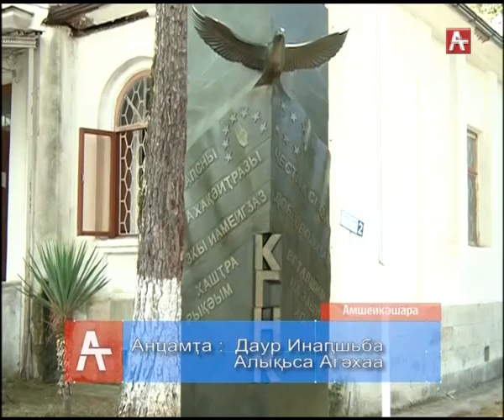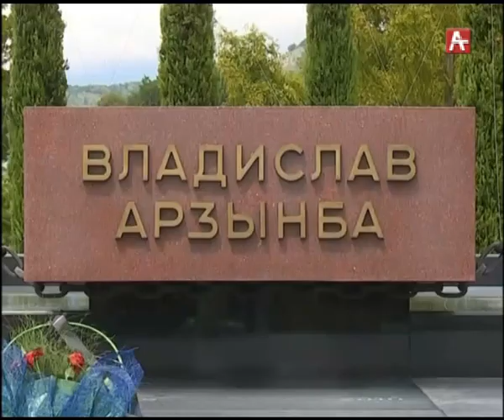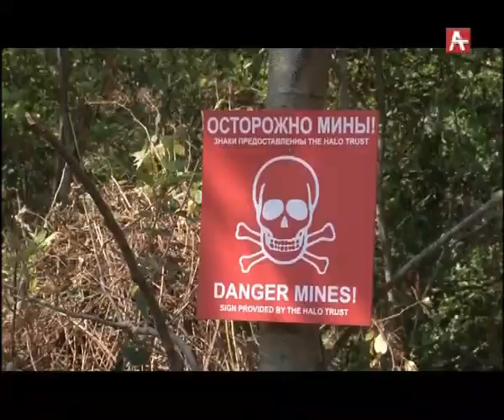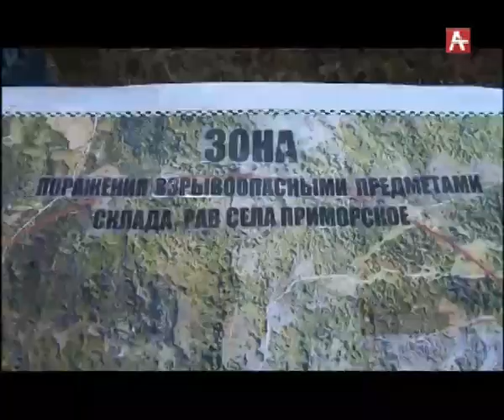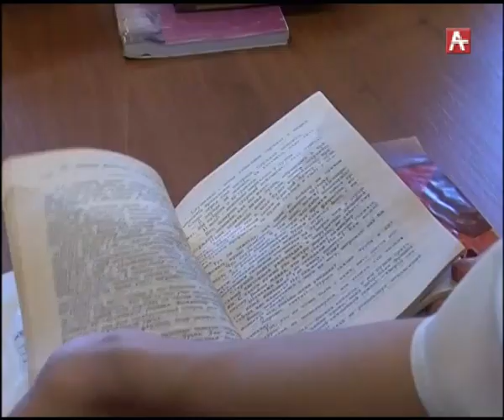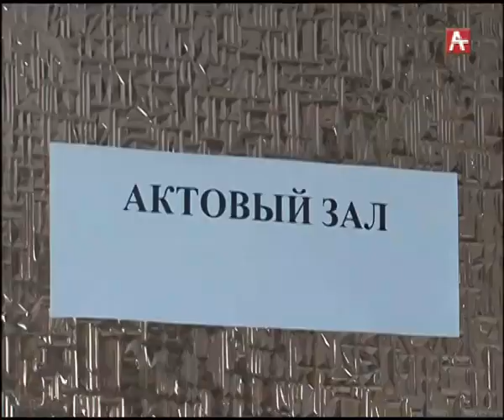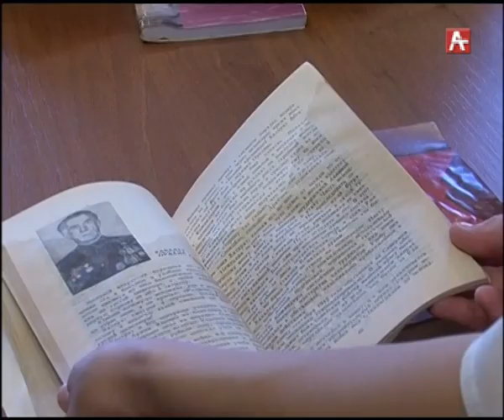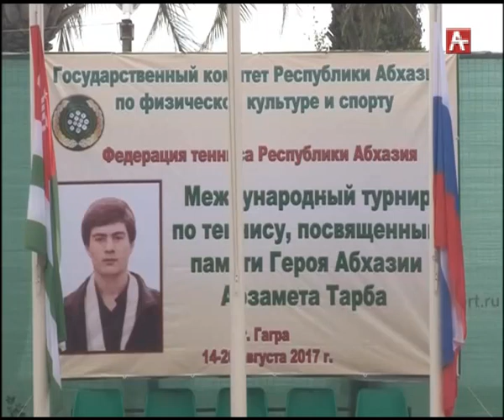Амшеикушара (абх) 15-08-17